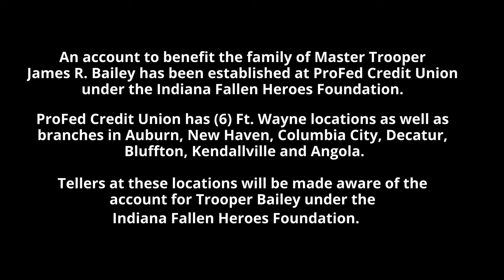Memorial Fund Info - ISP Master Trooper James Bailey - Indiana State Police - District 22 Ft. Wayne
** BEWARE OF SCAMS ** Always verify donation information through official Indiana State Police (ISP) Channels.

** Official ISP Press Release - Official Memorial Fund Established for Master Trooper James R. Bailey **